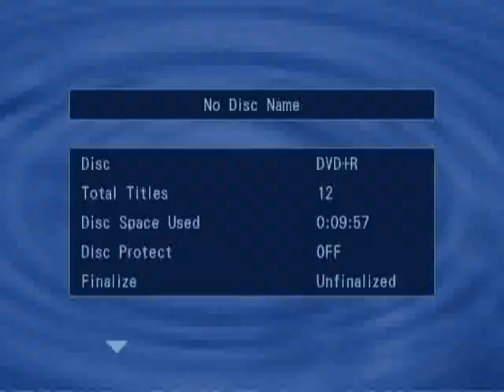Ateneo highlight dunks 2002 2006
Japeth Aguilar, JC Intal, Enrico Villanueva, Rich Alvarez, Paolo Bugia and Doug Kramer